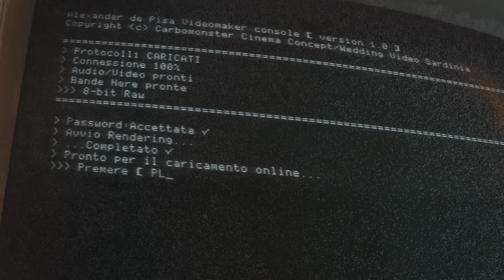PULSE o PUSH FOCUS Sony a7rIII GMaster 24mm F1.4 INCOMPATIBILI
Conoscete il fenomeno del Pulse o Push Focus? Vi si è presentato? Magari accoppiando la A7rIII assieme alla lente top di gamma GMaster 24mm f1.4. Vi consiglio di fare un cambio attrezzatura e vi spiego il perché.

00:00 Intro
00:16 Sigla
00:48 Inizio
01:19 Pulse Focus
04:29 Conclusioni

Attrezzatura usata:
-Sony A7sIII
-Godox SL 60w
-Yongnuo Led
-Manfrotto Led
-Rode Wireless Go
-Treppiede Manfrotto